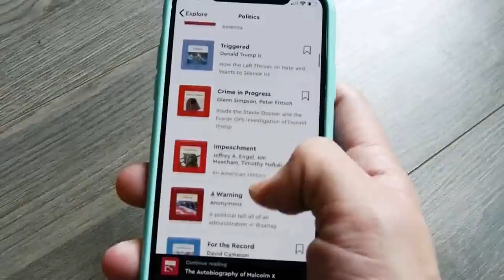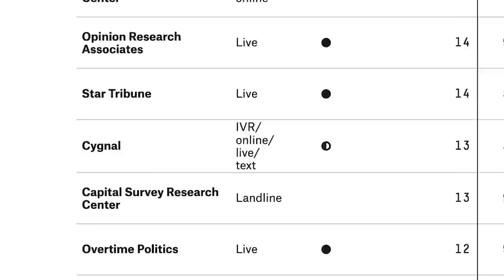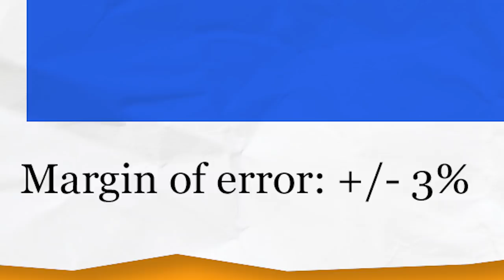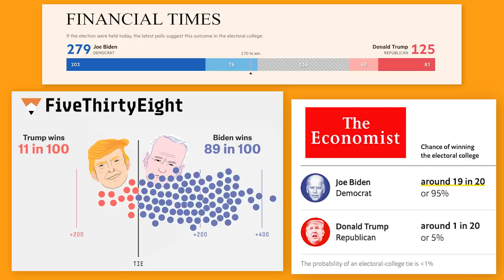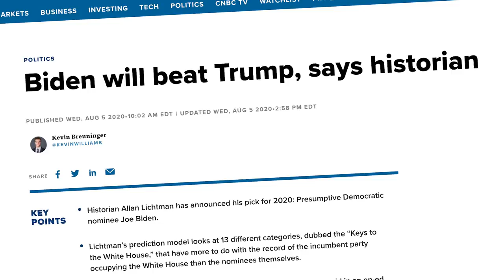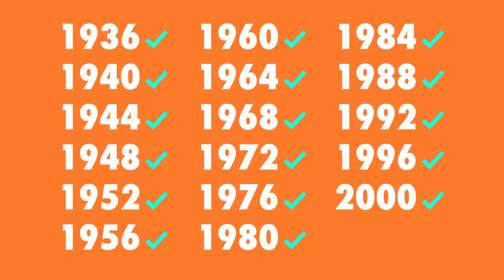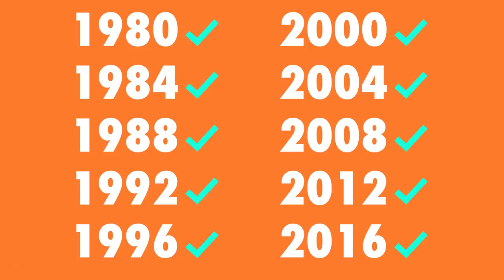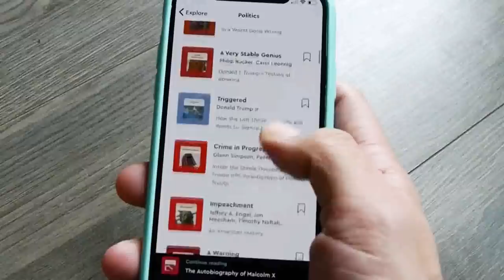How to perfectly predict American elections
A 100% way to guess who will win the presidential election Tuesday!